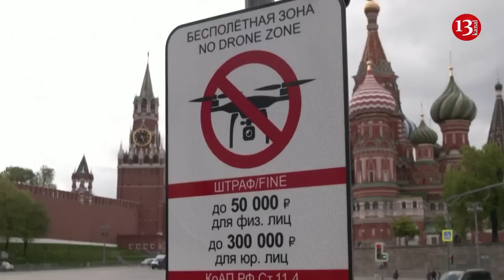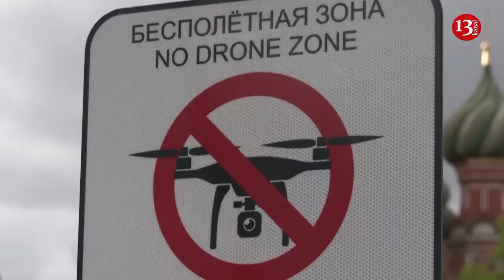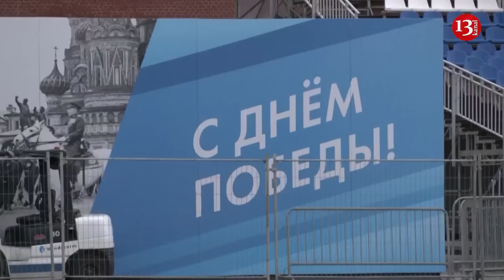US directly behind attack on Kremlin, assassination attempt on Putin - harsh ACCUSATION from Russia